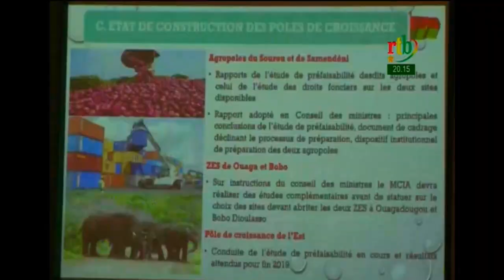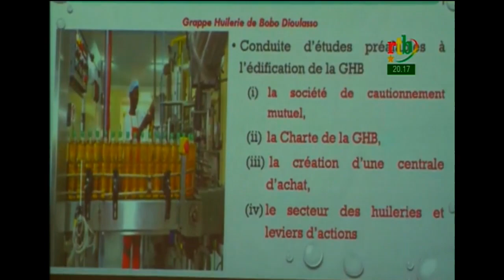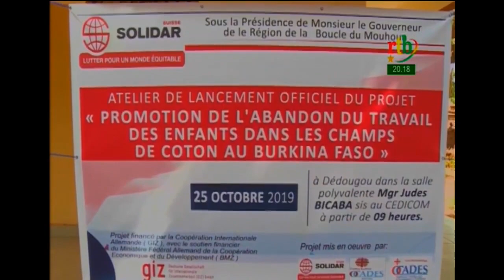RTB - JT de 20H du 29 octobre 2019